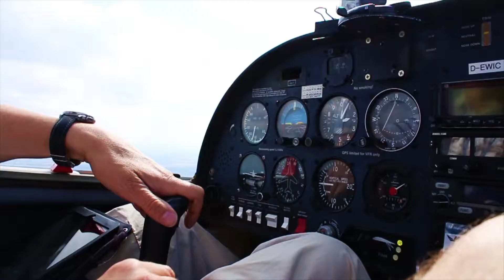RUNDFLUG ÜBER KÖLN!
Hallo und Herzlich Willkommen zu meinem ersten Video auf meinem neuen Kanal! :)
In diesem Video habe ich einen Rundflug über Köln gemacht und habe meine Eindrücke einfach mal für euch zusammen geschnitten. Es hat einfach MEGA Bock gemacht! :D